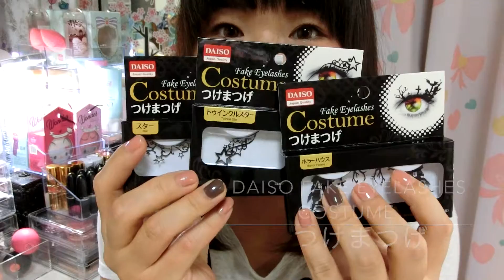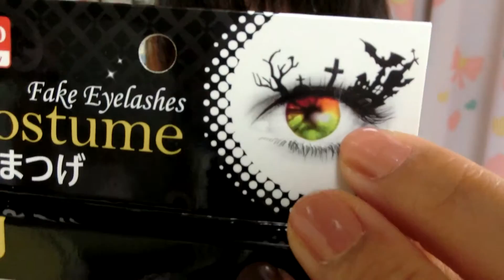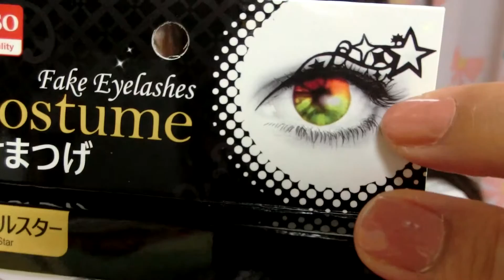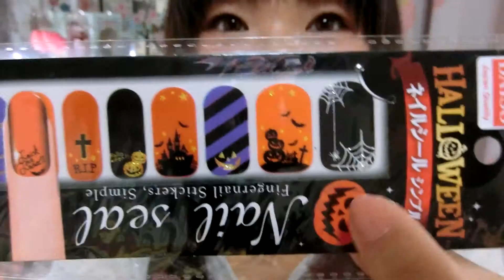日本大创百元店 HALLOWEEN购物分享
我不是彩妆博主，也不是美妆达人，更没有高深的化妆技巧以及丰富美妆知识。只是单纯喜欢化妆，喜欢购物，喜欢和大家分享。就是这么简单而已。